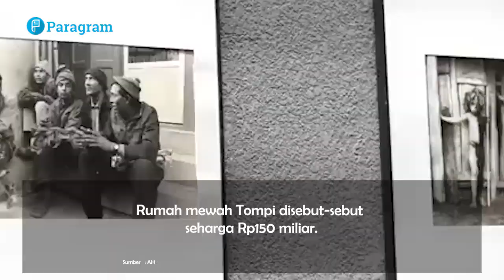Diduga Atta Halilintar Sebar Hoak, Sampai Tompi Kutuk Konten Kreator Flexing Gak Guna!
Tompi mengeluarkan rasa kesalnya terhadap Atta Halilintar yang sembarangan mengarang harga rumahnya. Imbasnya, penyanyi sekaligus dokter itu diminta menghadap petugas pajak.

Soal konten kreator yang flexing, Tompi merasa mereka harus dimusnahkan. Apa alasannya?